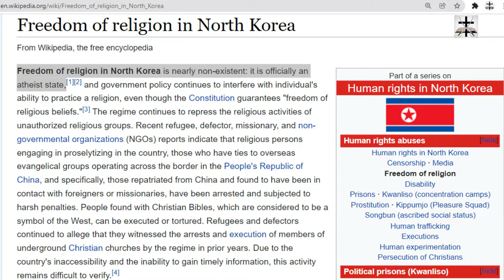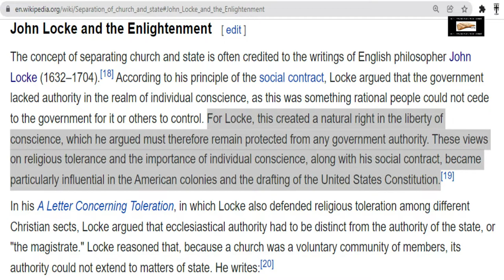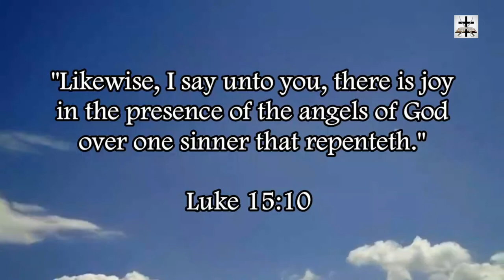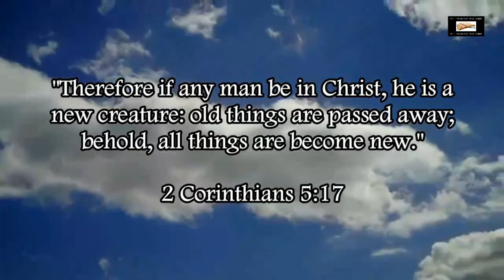The Irrational Dangers Of Atheism Explained (By Former Atheist)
The utter irrationality and mental dangers of atheism (explained by an ex-atheist).